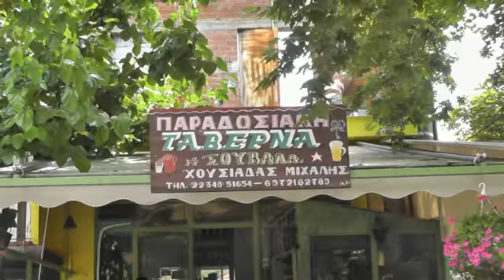Interesting places in Southern Sterea Ellada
Itea and Galaxidi are two small town in Southern Sterea Ellada opposite Peloponese in the Korinthian Gulf. Polydroso is a small beautiful village on the slopes of Parnasos. The monastery of Osios Loukas is located near Arachova and is a very historic monastery with a long tradition that attracts thousands of visitors every year.